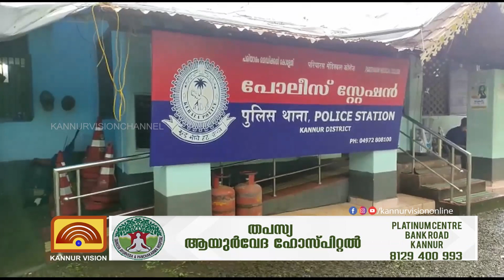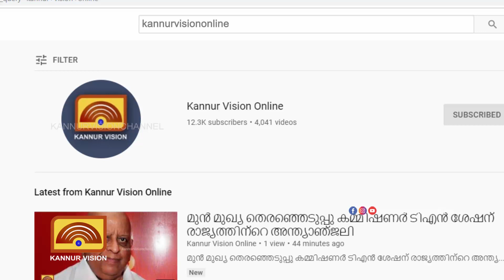പരിയാരത്ത് കരാറുകാരനെ വെട്ടിക്കൊല്ലാൻ ശ്രമിച്ച കേസിൽ ക്വട്ടേഷൻ സംഘത്തിലെ ഒരാൾ കൂടി അറസ്റ്റിൽ